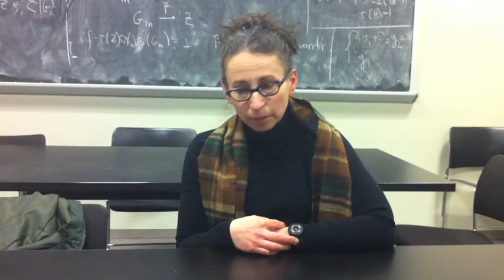BARBARA MONTERO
Barbara Montero, Associate Professor of Philosophy at The College of Staten Island and The CUNY Graduate Center, talks about her work in science studies. For more information about The Mellon Committee for Interdisciplinary Science Studies,